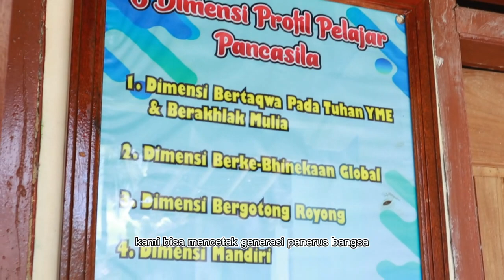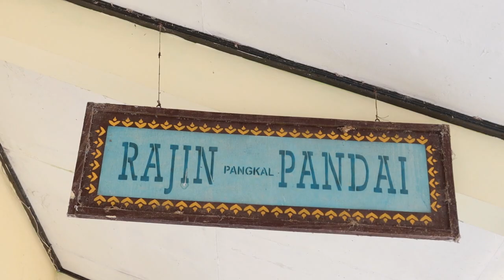Kunjungan Lapangan SDN 3 Sumampir Kab Purbalingga